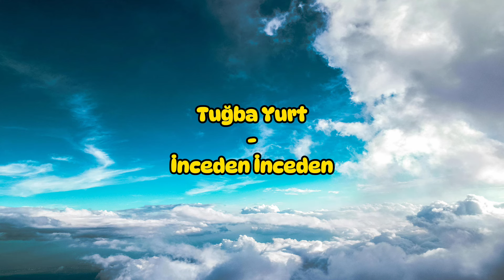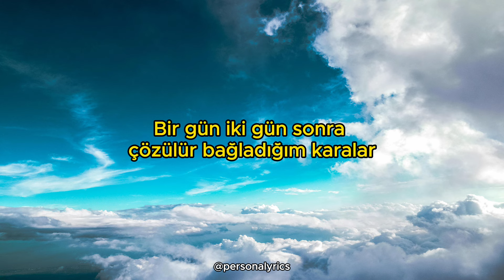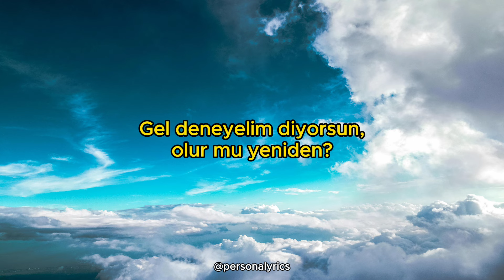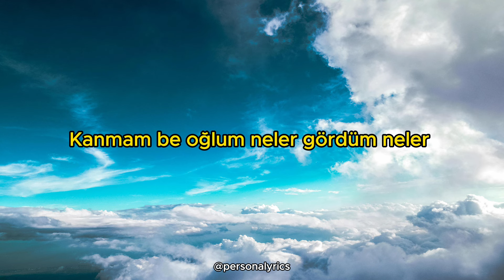Tuğba Yurt - İnceden İnceden (Sözleri/Lyrics)